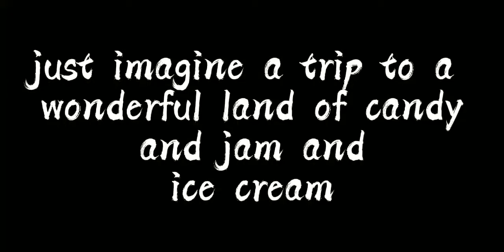wonderland meme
from Xavier